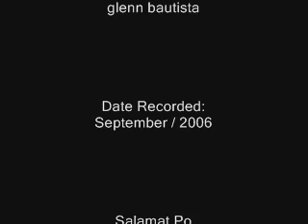3GuitarPcsbyLEVIbartolome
Famous filipino folksinger Heber Bartolome had dinner with us last night with his two talented brothers and we jammed together with my drummer son, David after LEVI recorded three of his favorite pieces with the Godin Synth guitar (w/o effects), unrehearsed.